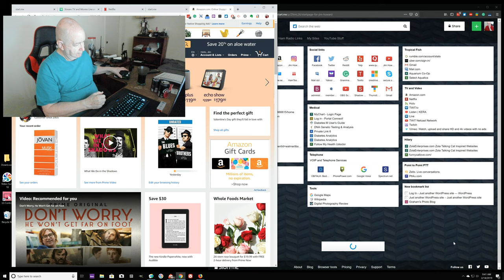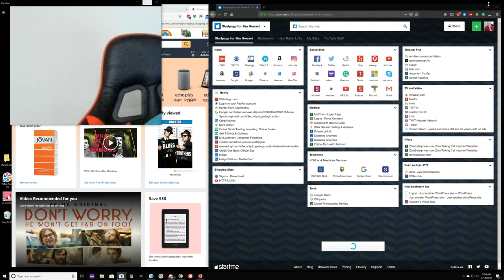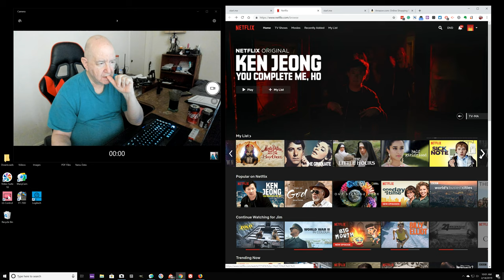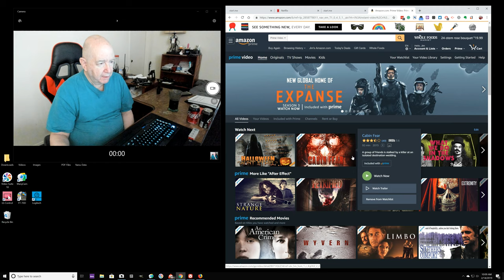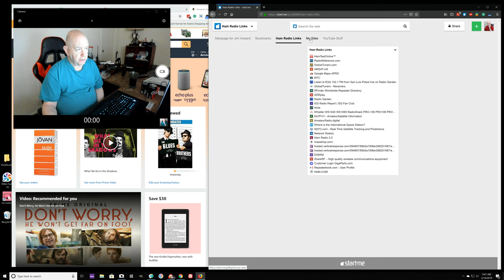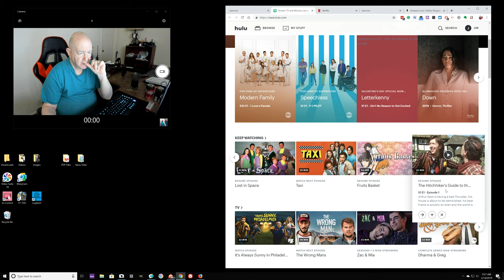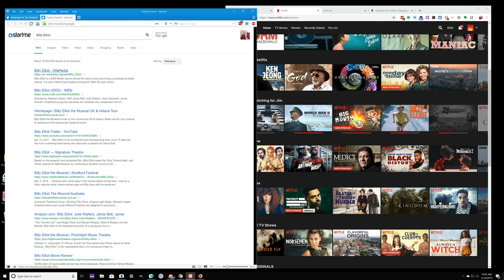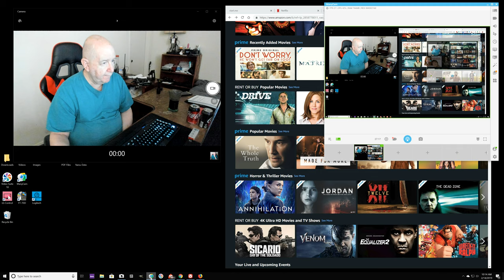Movies and videos on Netflix, Hulu and Amazon Prime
ShowMeBlog for 02/14/2019.  My blog for today.

I talk about videos on Netflix, Hulu and Amazon Prime.

Amazon Shop -